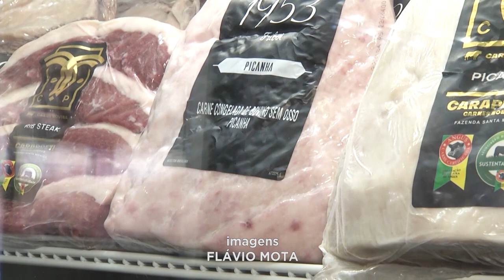Boa Notícia: Preço do quilo da Picanha diminui e anima consumidores para o Domingo.